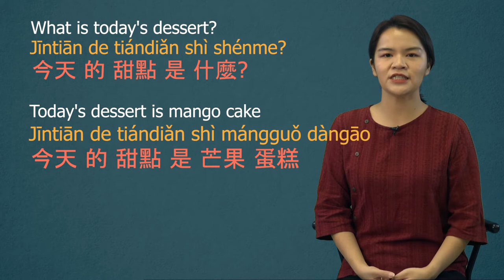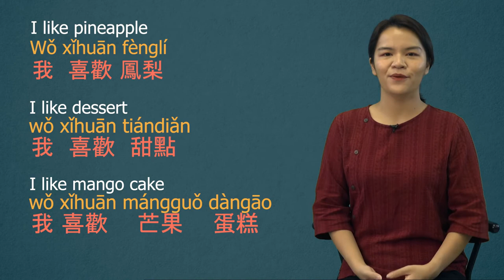Fun Mandarin (Ep. 7) - Learn about time, and describing food and desserts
Fun Mandarin (Ep. 7)
This episode teaches about nouns that express time, describing the taste of food, and how to order dessert.
The Mandarin learning programme is a collaboration between the Republic of China (Taiwan), the Taiwan Technical Mission, and the Government Information Service of Saint Lucia.